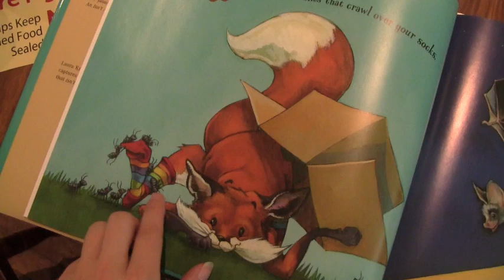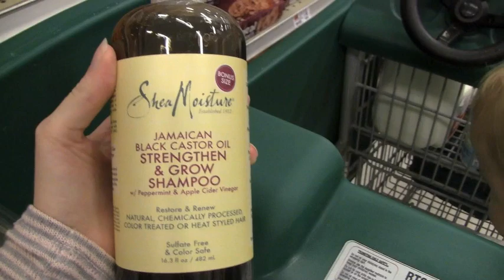SPAGHETTI SQUASH SUCCESS